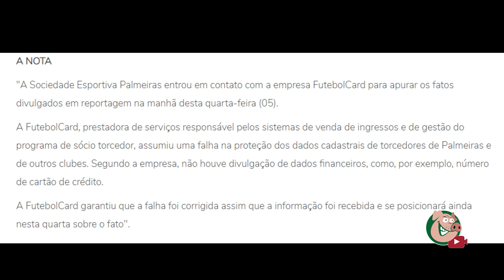INFORMAÇÕES VAZADAS E NOTA OFICIAL!